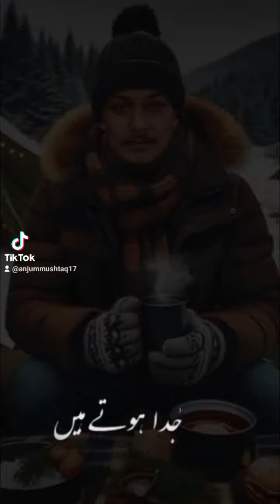بدن جدا ہوتے ہے دل جدا نہیں ہوتیں